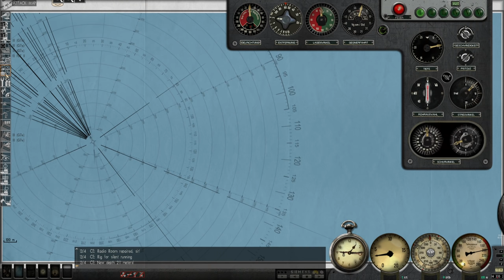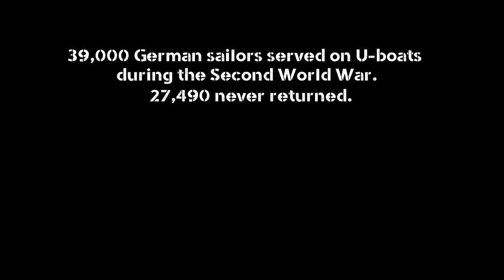Silent Hunter III - Patrol 12 Pt.5 - Iron Coffins.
***Links***
Special Thanks to these Patrons!!!
Alexander Hough
Geoff Wells
Edward Kent Drumeller
George Richard
Donald J Sullivan
The13oogeyMan
Splinter00S
Wulfy
Sandyin307102
Twash-_-
Christopher Mercaldo
Ian
Redacted
Monot
Niki Vindum
Rowdy
Qorgyle
Peter Nysgerrig
Daniel Hippensteel
michael
Royal Gleaves
Donik
Scott Valline
Scott Zadora
Eric Cannon
Metz Dakka
Sean OConnor
Mork_417
Bos Landschap
Jheisenger
Kieran B
Robert Barlow

Sources
Blair, Clay. Hitler's U-Boat War: The Hunters, 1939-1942. Modern Library , 2000.

Blair, Clay. Hitler's U-Boat War: The Hunted, 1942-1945. Modern Library, 2000.

Gannon, Michael. Black May. HarperCollins, 1998.

*MODS*** (In install order)
**Grey Wolves Expansion
*Sh3 Commander
Thomsen's Sound Pack V3.2cg
Rbs1_SH4_Effects_GWX_30_71
M.E.P v6
TKSS18 German U-Boats Compilation No Eagle
German U-Boats Compilation 2 (only VIIB & VIIC models by WISE)
U-Boot 7c-II
FixAllSubGWX
ARB WideGui 1920x1080 V3
Adaptation for English & Deutsch
Sh3_volumetric_clouds&fog_V2.2
Ricks_GWX_Rec_Man_Final
M.E.P v6- VisualSensors for GWX3
H.sie Hard-coded fixes.